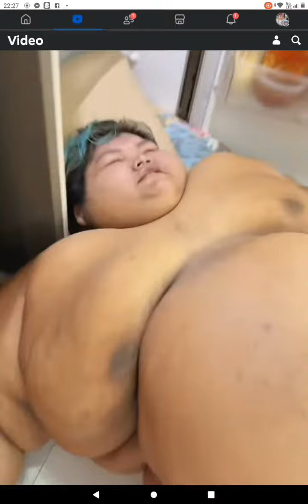grabing init talaga🥺🥺🥺